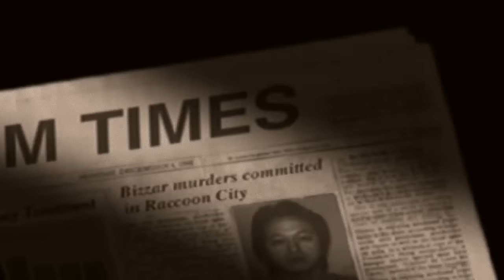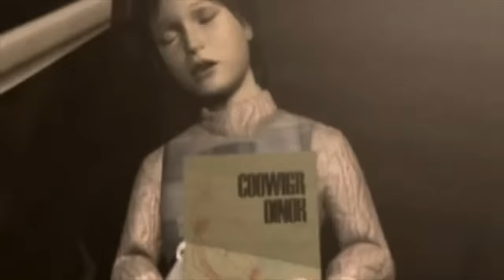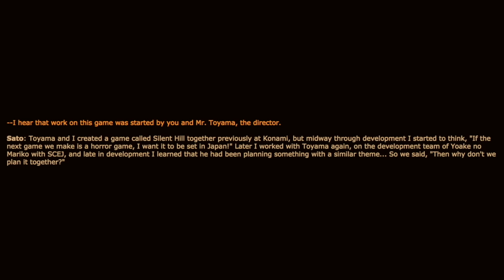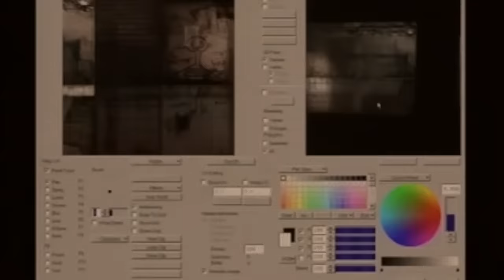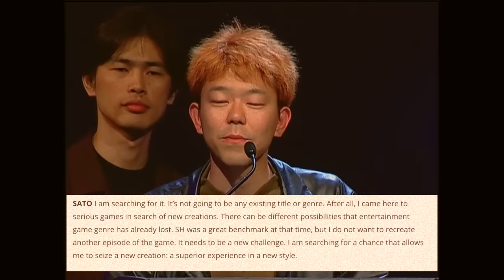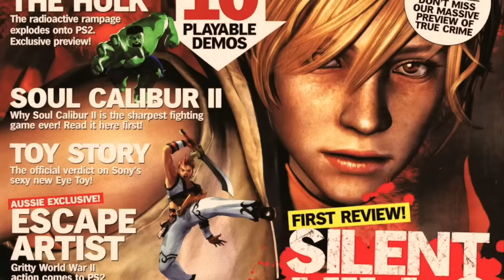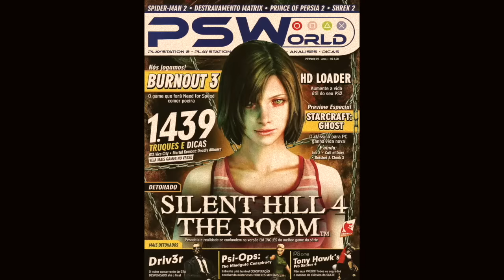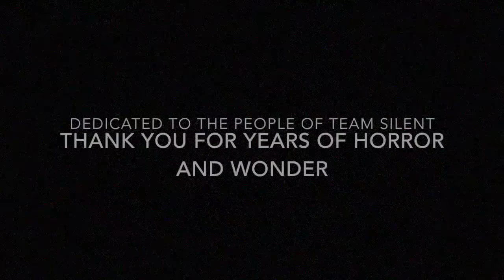Who is 'Team Silent'? [History of KCET, the People Who Made Silent Hill 1-4]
Who made the original Silent Hill games, and what happened to them after.